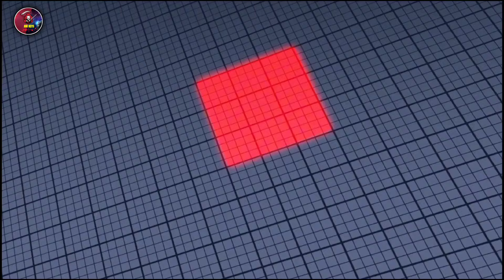Who Will Win 🤯? Aggregor Vs Vilgax | Ben 10 Powerful Villains 🔥🔥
Who Will Win 🤯? Aggregore Vs Vilgax | Ben 10 Powerful Villains 🔥🔥